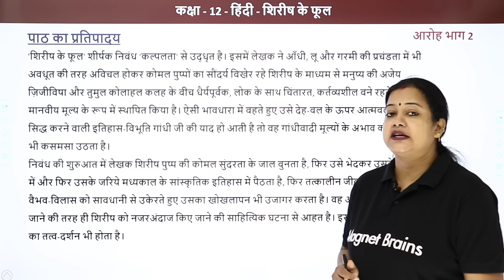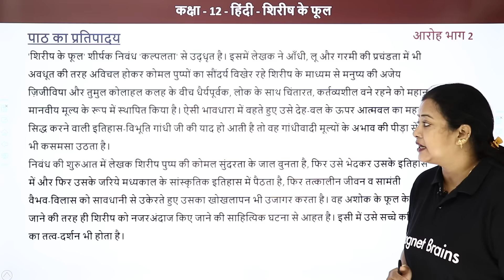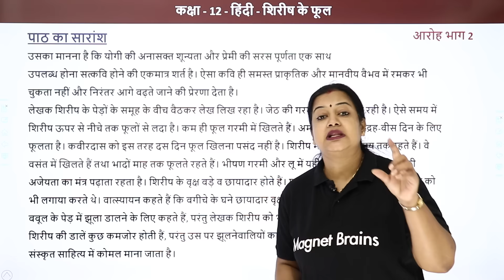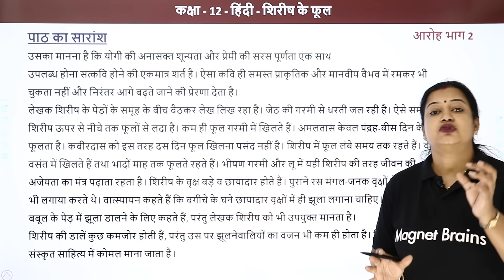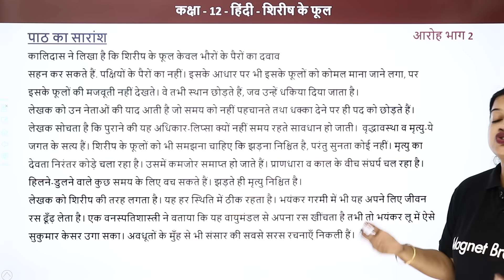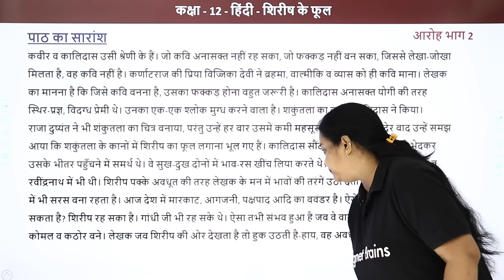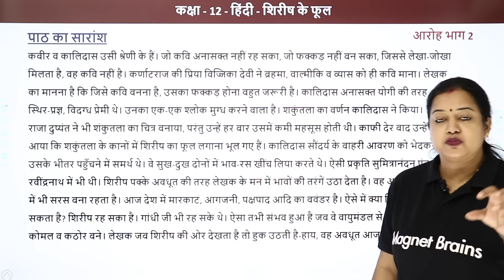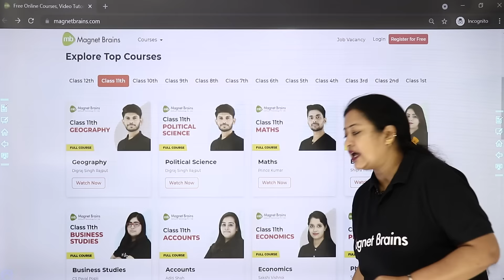Class 12 Hindi Aroh Chapter 17 | Shirish Ke Phool - Summary (2022 - 23)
✔️ Class: 12th
✔️ Subject: Hindi
✔️ Chapter: Shirish Ke Phool
✔️ Topic Name: Shirish Ke Phool - Summary
✔️ Topics Covered in This Video: In this video, viewers can get a summary of Rupali Mam's Chapter 17 Shirish Ke Phool, which is part of the Class 12 Hindi Aroh syllabus 2022-23. The summary will include an overview of the topics covered in the chapter and key takeaways that viewers can learn from it. Additionally, the video will contain examples to help viewers better understand the main concepts covered in the chapter. This information can be useful for any student who wishes to have a better understanding of the materials covered in this chapter for their Class 12 Hindi Aroh syllabus 2022-23.
00:00 इंट्रोडक्शन: शिरीष के फूल  / Introduction: shirish ke phool
00:48 पाठ का प्रतिपदाय / Patha ka pratipadayy
20:09 Website Overview

shirish ke phool class 12 pdf
class 12 hindi chapter shirish ke phool question answer
shirish ke phool summary in hindi
shirish ke phool class 12th
class 12 hindi shirish ke phool question answer study rankers
shirish ke phool class 12 study rankers
shirish ke phool class 12 mcq